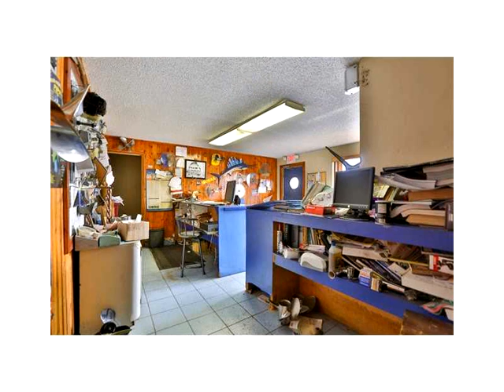1026 E 26 St,Hialeah,FL 33013 Business Opportunity For Sale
Real estate included in the sale, has two electrical meters 3 phase electricity, 2 compressors. the whole property is overall in mint conditions. the roof was recently updated just a couple of years ago. has 2 offices upstairs with their separate entrannce on the first floor. same owners for more than 33 years and it is still thriving in an unexplored market. sale includes everything you need to operate a successful propeller repair shop.the owner is motivated and is willing to train!